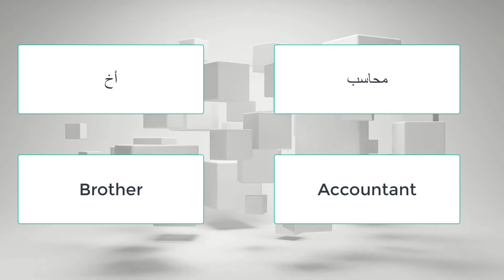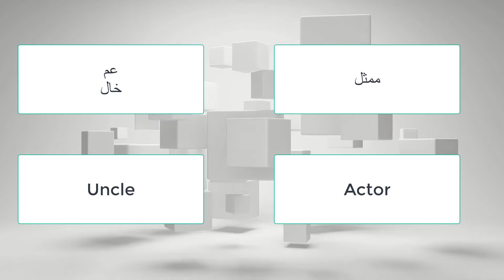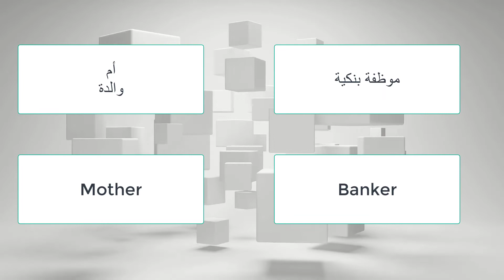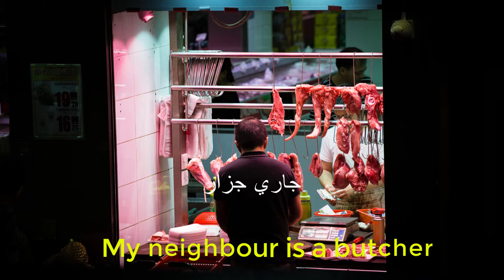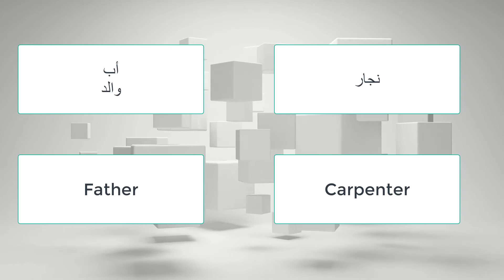دورة تعلم الإنجليزية الكلمات والجمل الدرس الثاني الأقارب و المهن Relatives and professions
تعليم الانجليزية الدرس الثاني 2 (الأقارب والمهن
الدورة الاولى الكلمات والجمل

دورة حول تعليم اللغة الإنجليزية للمبتدئين من الصغر الى الاحتراف